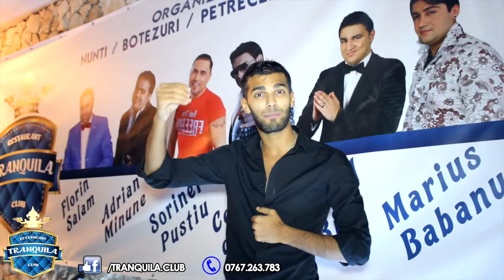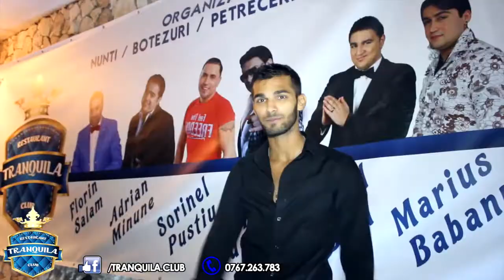DORU ARMEANCA SI PRIETENII - MANELE LIVE (CLUB TRANQUILA)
01. DORU ARMEANCA - DOAMNE PRIN CATE-AM TRECUT (0:00)
02. DORU ARMEANCA - FAMILIE FERICITA (3:51)
03. DORU ARMEANCA - MAI STAI, MAI STAI (7:27)
04. DORU ARMEANCA - STRIGA CU MINE, TE IUBESC (11:26)
05. DORU ARMEANCA - TRAIM VIATA CA SULTANII (16:03)
06. DORU ARMEANCA & MITZU DIN SALAJ - STAU CU TINE ZI DE ZI (22:54)
07. DORU ARMEANCA, MIHAITA PITICU, LEO DE VIS, LELE, ADI DE ADI, SASHA, DORIAN ARABU,
LEO DE LA KUWEIT - PREZENTARE (30:25)